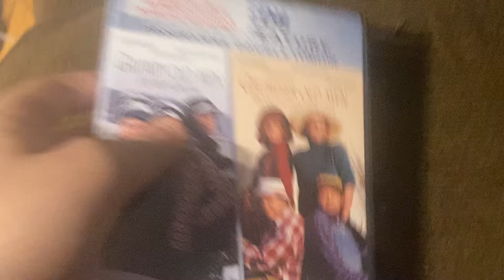Opening to Grumpy Old Men 1997 DVD (2006 reprint)